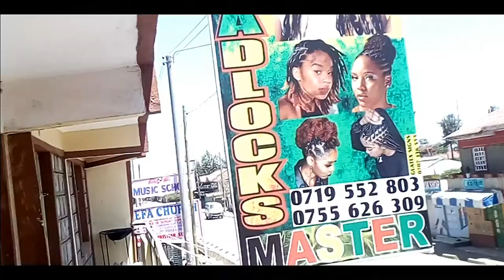Nairobi Kenya hot girls Star twerk MUSIC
reggae music
ragga music